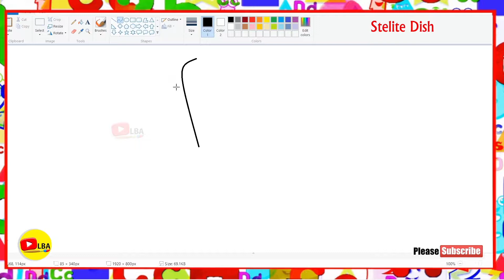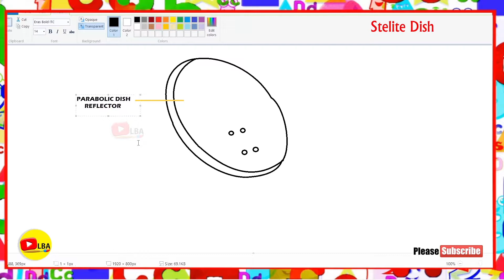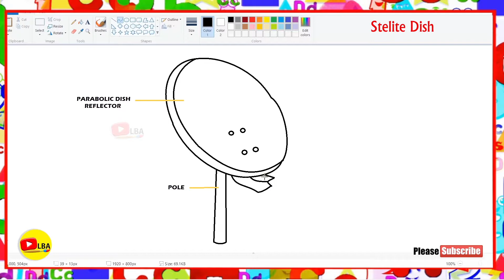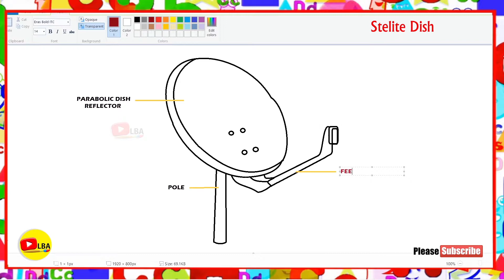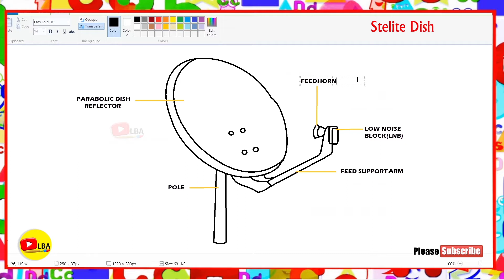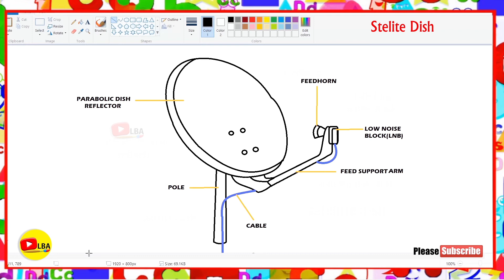Drawing Satellite Dish | LearnByArts